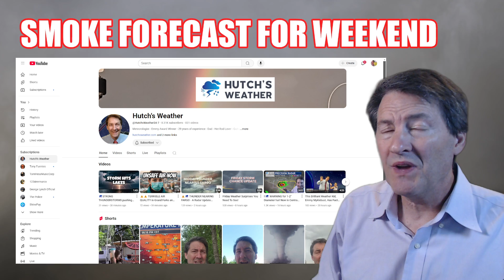Find Out If and When Smoke Will Impact Your Weekend!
0:00 - Introduction
0:19 - Smoke Forecast